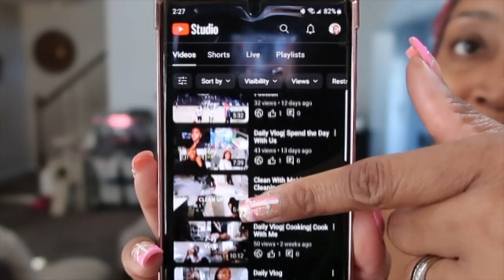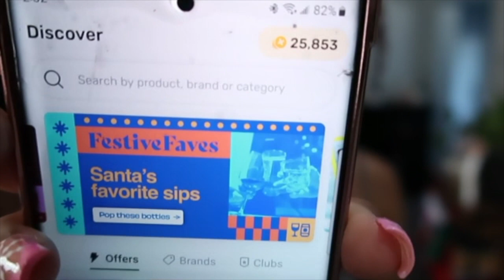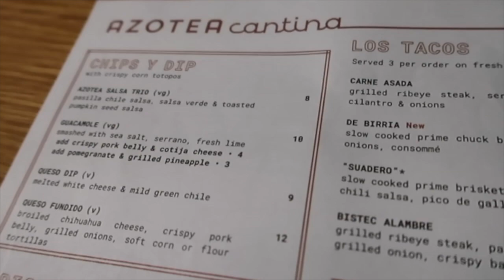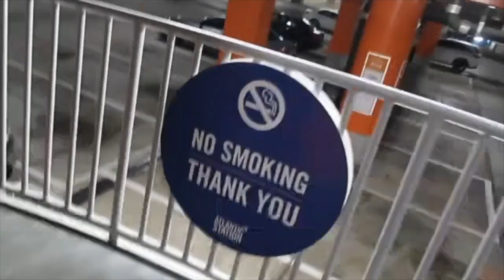Daily Vlog| Family Dinner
I am Jasmine, a mother, a wife, a homemaker, a business owner, etc. Today's video is a family day in the life vlog. I truly hope yall enjoy it.

Let’s Be Friends! IG, Twitter and TikTok: @journeytojazzii

Cameras: Samsung Galalxy S23 Ultra and Canon G7x Mark II

About Me:
Bday: April 25 Zodiac: Taurus/// Moon-Taurus/// Ascendant- Sagittarius/// Sun- Taurus
Kids: Riley|8 and Rayne|6
Location: Atlanta